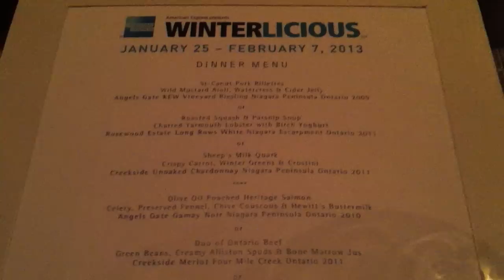Tummy More On The Go - Canoe Restaurant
Feel like tweeting?

Soundtrack:
Marvin Zeyss - Next To You (Maya Jane Coles Remix)